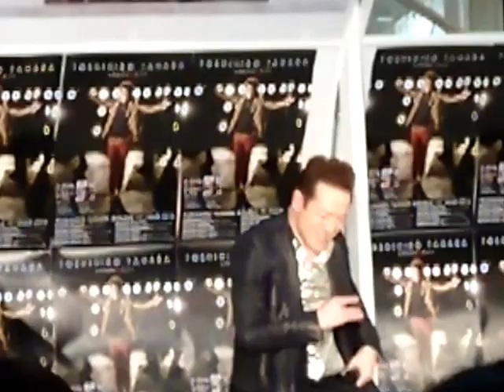田原俊彦 握手会 アリオ鳳 NO.004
２０１６／６／２５
アリオ鳳にて
トシちゃんの握手会がありました。
短い動画ですが
お楽しみ下さい(^O^)／
続きNO.005もご覧下さい(*^_^*)